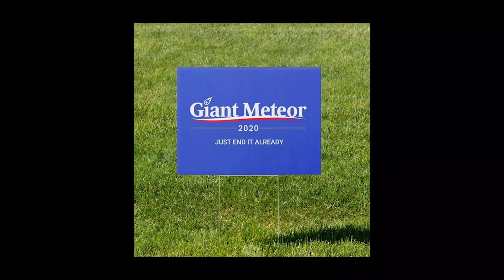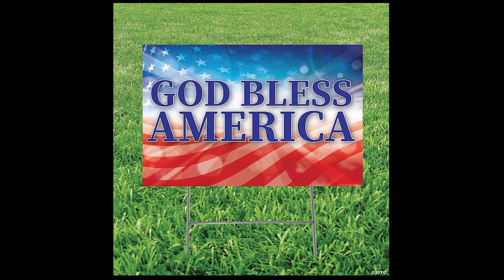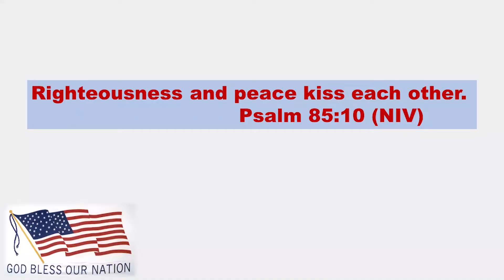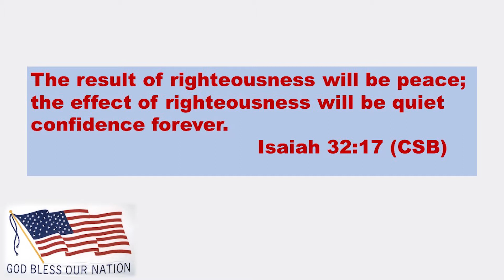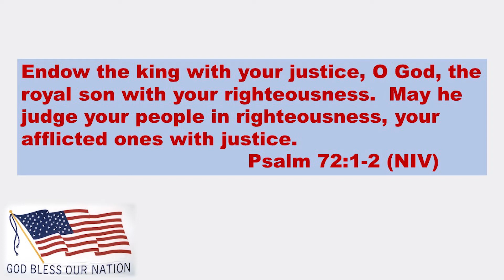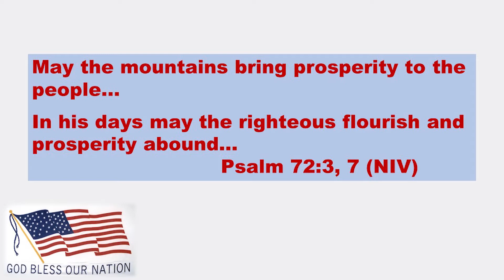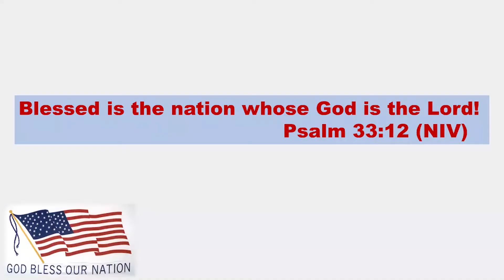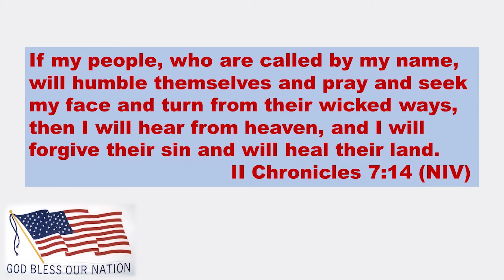sermon Oct. 25th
Wisdom in a Word - "Righteousness"
Pastor Rick Brown
Louisville Christian Church